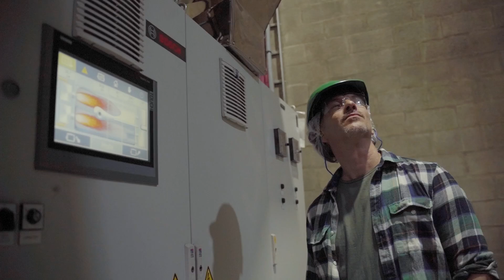McCain - Hacer bien, hace bien